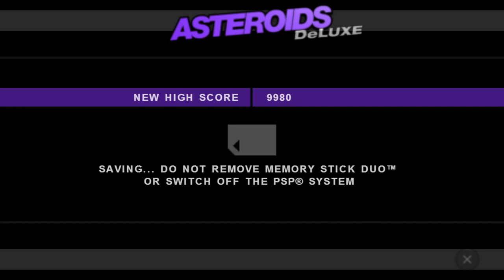Atari Classics Evolved - PlayStation Portable Gameplay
Released in 2007, Atari Classics Evolved is a compilation of eleven classic arcade games from Atari. Each comes in two varieties: an emulation of the original arcade game and an "evolved" version with enhanced graphics and sound. Some of the "evolved" versions had previously been available as stand-alone titles on Xbox Live Arcade and (almost) all are backward compatible on Xbox One and Xbox Series X|S. Each game has four different awards to win by achieving certain feats. Winning all of them unlocks a collection of more than 50 Atari 2600 games to play.

The "evolved" versions were developed by Stainless Games, the very same studio behind the Carmageddon series. They also handled the Xbox Live Arcade versions of the evolved versions. The other PSP game they made was the 2009 edition of Scrabble, which was published by EA when they still had the license at the time. And yes, they developed the DS version of EA's Scrabble.

Chapters:
00:00 - Intro
02:12 - Tempest
05:14 - BattleZone
08:39 - Millipede
13:14 - Warlords
20:33 - PONG
26:55 - Asteroids
30:07 - Centipede
32:30 - Super Breakout
34:40 - Missile Command
39:27 - Lunar Lander
46:10 - Asteroids Deluxe

Atari Classics Evolved, Tempest, Centipede, Millipede, Asteroids, Asteroids Deluxe, PONG, Missile Command, Lunar Lander, Super Breakout, Warlords (C) Atari